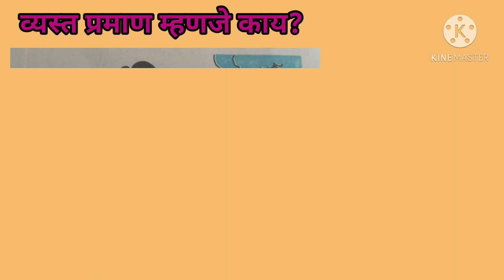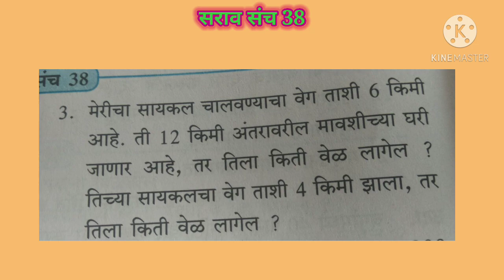सम प्रमाण आणि व्यस्त प्रमाण# सराव संच 38#सातवी गणित